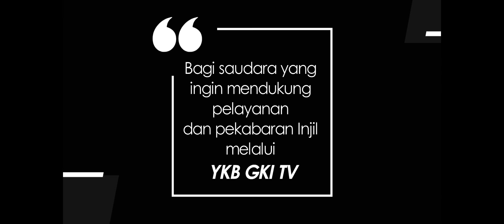SELA 005 - SUNGGUH LEMBUT TUHAN YESUS MEMANGGIL | KJ 353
SOFTLY AND TENDERLY BY WILL L. THOMPSON (1880)

Performed : R. Octavianus Z.

Mari memuji Tuhan.